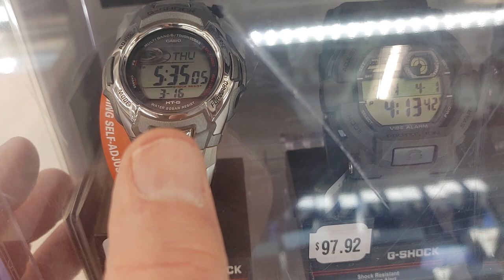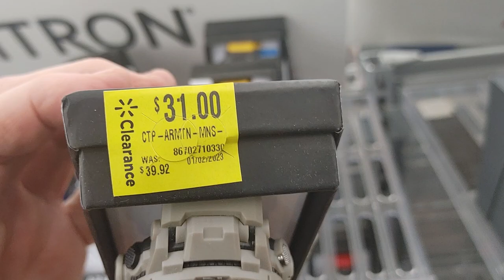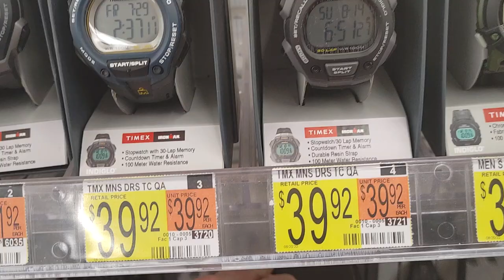at Walmart Casio watches still on sale and Armitron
Casio Timex and Armitron